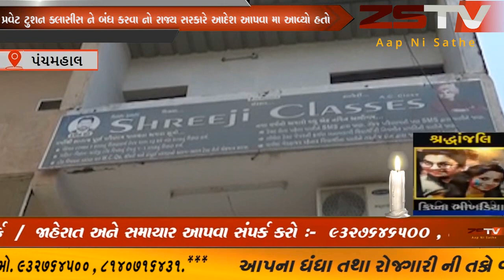ગત રોજ સુરત શહેર મા એક કોચિંગ કલાસીસ મા આગ ની ઘટના બની હતી ZSTVNEWS